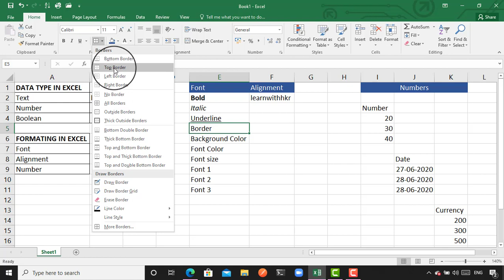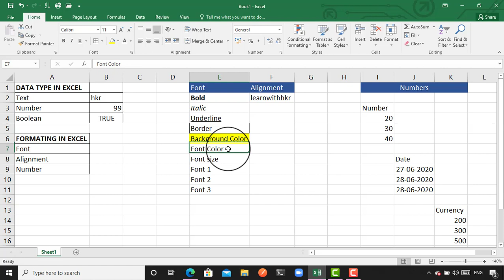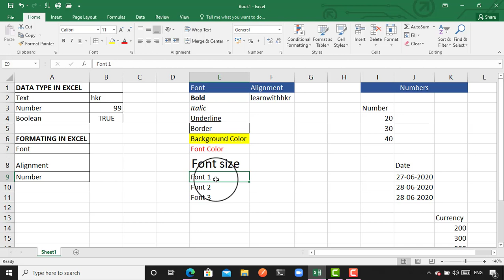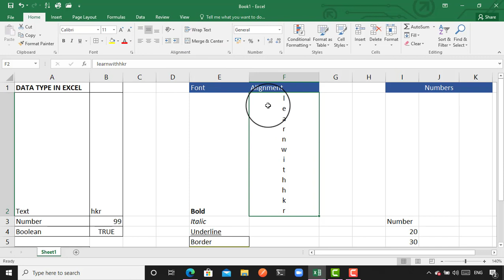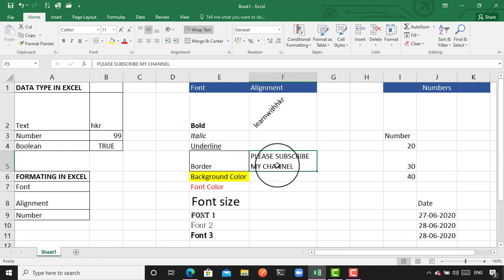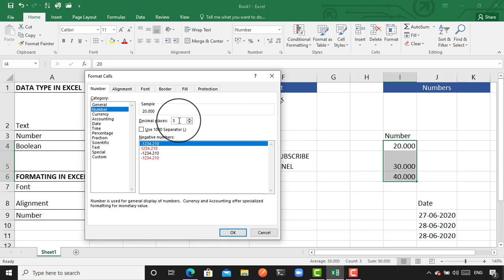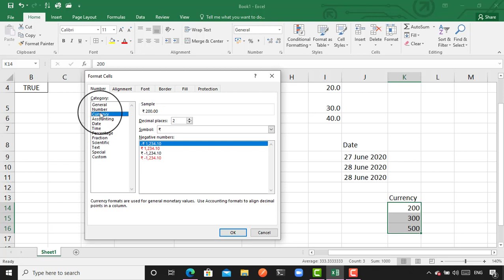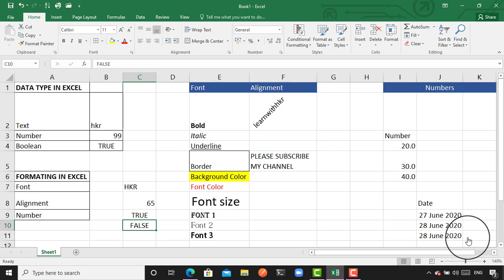Cell Formatting In Excel & Different Types Of Data In Excel | Basic To Advance Excel #4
Topics Cover :-
►Cell Formatting
►Data Types in Excel